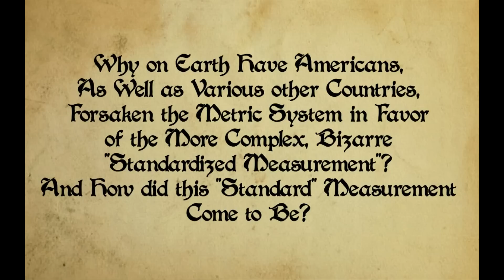WRH - The Metric System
Ever wonder why Americans and certain other countries have forsaken the metric system in favor of the more complex, bizarre "standardized measurement" system?  How about where this crazy system comes from?  This video explains it all!